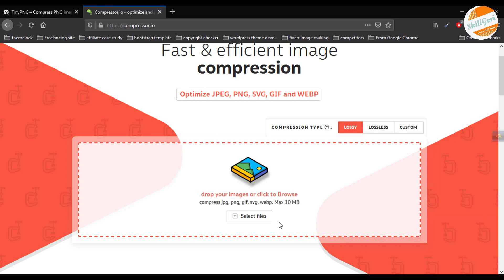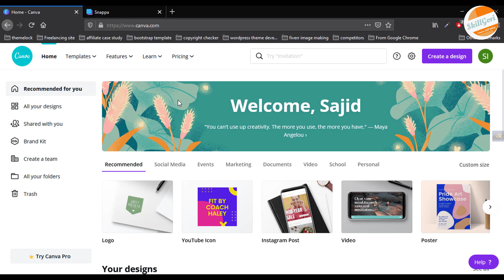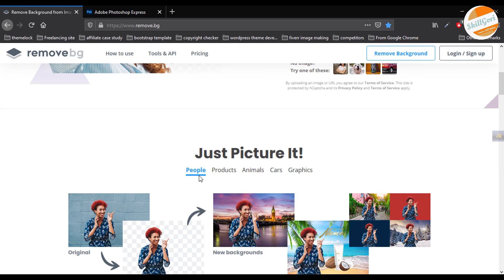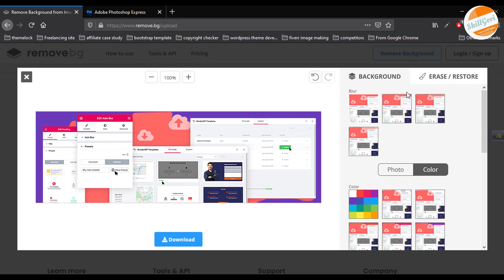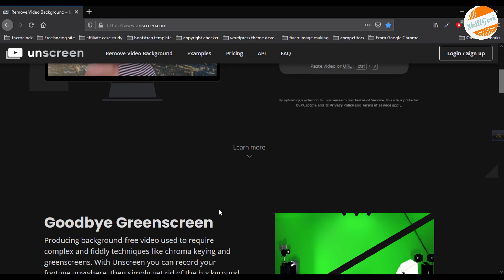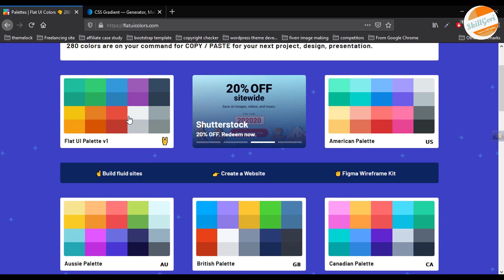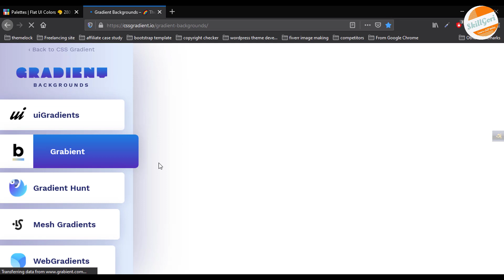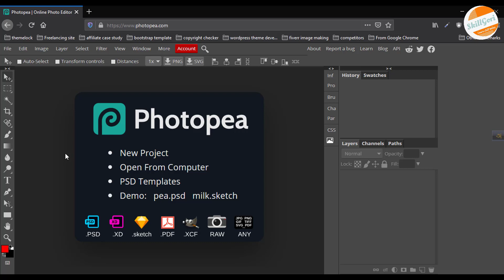ফ্রিলান্সিং সেক্টরে কাজে লাগে এমন অসাধারণ ৫টি সেরা ওয়েবসাইট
৫0% ছাড়ে হোস্টিং কিনুনঃ In this video, I explained the top 5 best websites for freelancers where that use that website for video editing, photo editing, color picker, image optimization, etc. If you want to reduce the image then you can use a tinypng, compressor. On the other hand, If you want to remove the background, you can use remove.bg, unscreen.com, etc website.

*** সেবাসমুহ ***
ওয়েবসাইট তৈরিতে আমাদের সাথে যোগাযোগ করুনঃ
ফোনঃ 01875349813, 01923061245